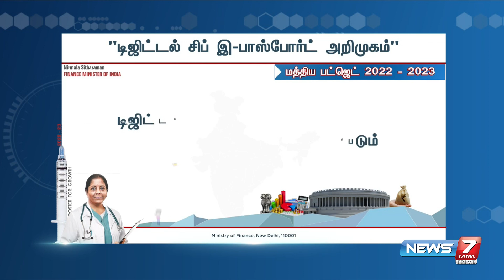நாடு முழுவதும் 75 மாவட்டங்களில் டிஜிட்டல் வங்கிகள் உருவாக்கப்படும் | Union Budget 2022